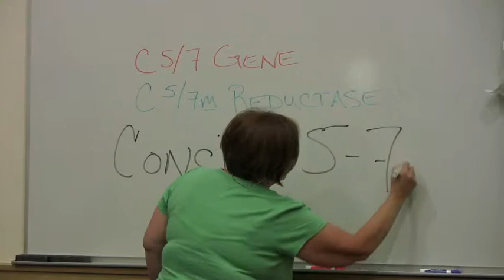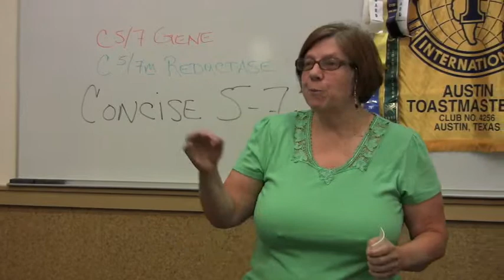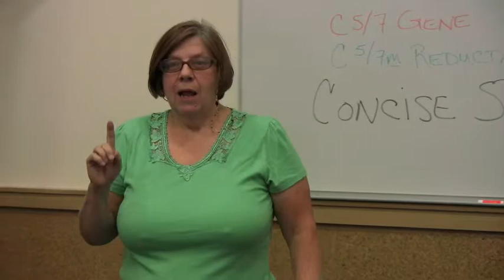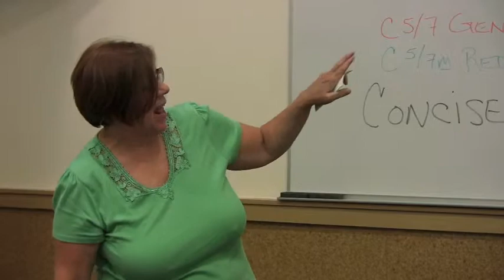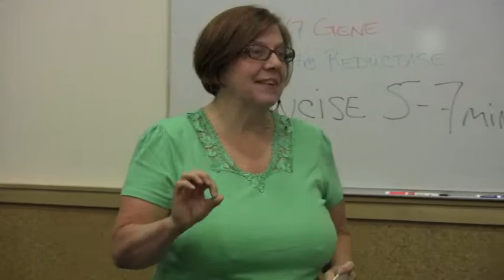Ann Talks About the Challenge of Five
Ann gives a speech at Austin Toastmasters about "The challenge of five."